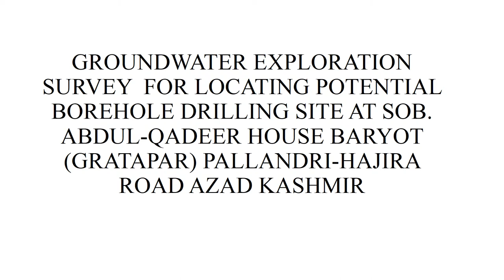Groundwater Exploration Survey at Baryot (Gratapar), Pllandri-Hajira Road, Azad Kashmir, Pakistan.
Geophysical survey using PQWT TC-500 with interpreted results.